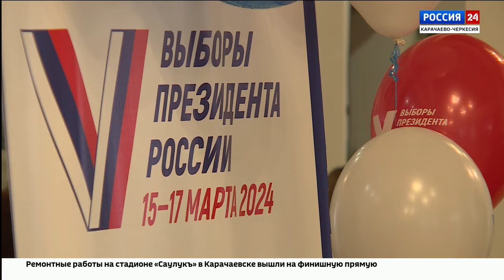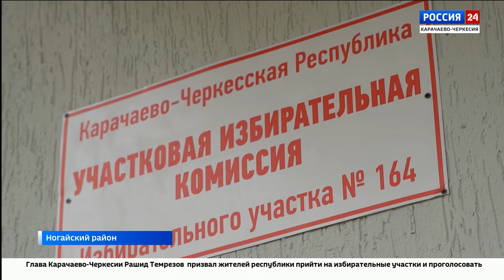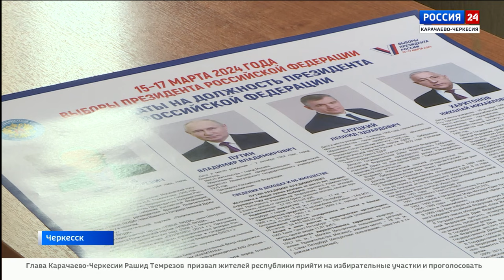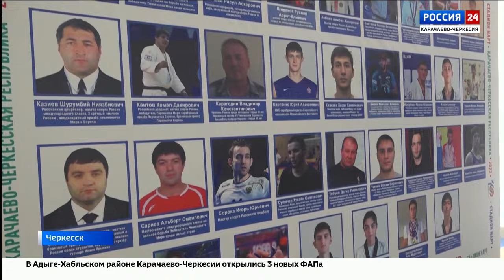"Вести Россия 24" Эфир от 15.03.2024